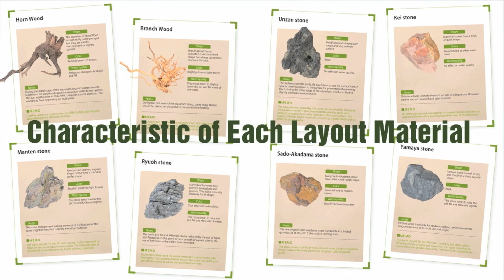[ADA view 243] Follow-up video of NA Gallery aquariums. 41weeks(1)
ネイチャーアクアリウム情報通信『ADA view』vol.243
今回は、2011年9月の海外セミナーで制作した水景の《第41週目》の経時変化です。

Information communication for Nature Aquarium, [ADA view] vol.243

This time, we introduce the follow-up video of Nature Aquarium Gallery aquariums, 41weeks(1). Aquascapes were made during NA seminar in Sep 2011.